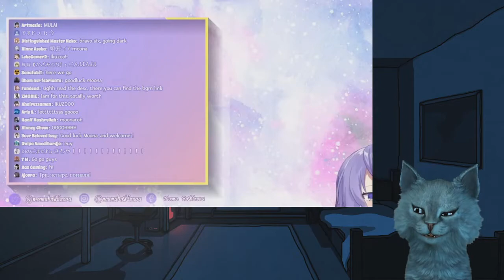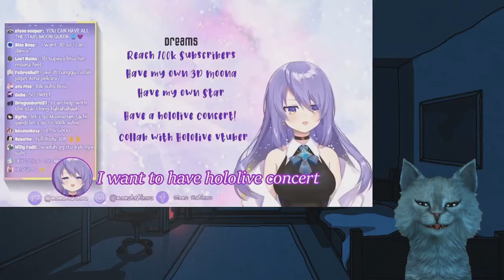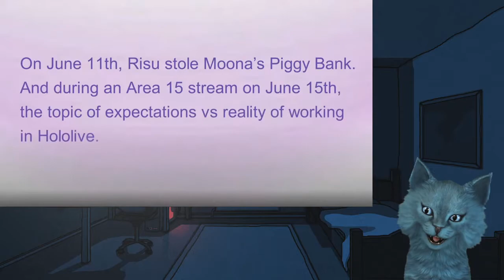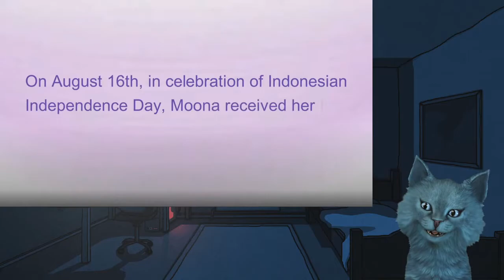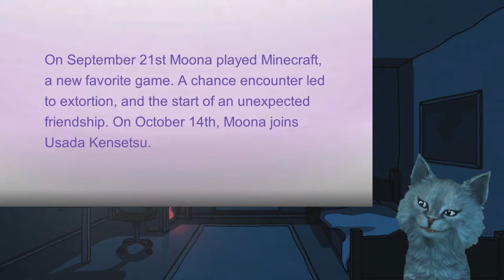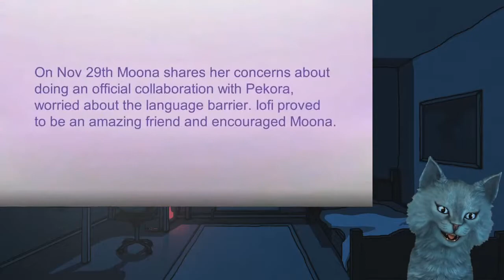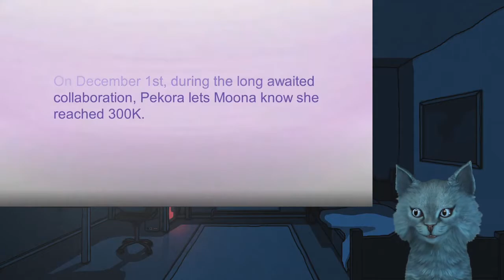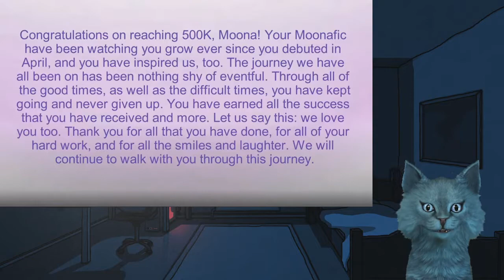Moral Reacts! | The Journey of the Moon - Moona 500k Subs Project [HololiveID] | Moral Truth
In this video, Moral Truth reacts to The Journey of the Moon, a project by Moonafic Archived to commemorate Hololive Indonesia 1st Generation's Moona Hoshinova's milestone of 500,000 subscribers on YouTube! This project consists of Moona highlights and milestones as a VTuber so far. Timestamps are further down in the description for your convenience!

Timestamps:

0:00 Moral's Opening Statement
0:35 Intro
0:42 The Journey of the Moon - Intro
1:13 Moona Debut Clip
3:27 Moona Apology Clip
3:54 Moona 1st Collab Clip
4:31 Moona Piggy Bank Clip
5:31 AREA 15 Clip
6:05 Moona Membership Support Clip
6:37 Moona New Outfit Clip
6:54 Usada Kensetsu Clip (Moona POV)
7:58 Usada Kensetsu Clip (Pekora POV)
8:38 Moona Car Stream Clip 1
9:08 Moona Car Stream Clip 2
9:48 Hololive Sports Festival Clip
10:34 Iofi Tells Moona To Collab With Pekora Clip
11:14 Moona Pekora Collab + 300k Subs Clip
12:12 Moona Senpai Clip 1
12:33 Moona Senpai Clip 2
13:10 Moona 100k Subs Clip
16:44 The Journey of the Moon - Outro
17:06 Moral's Thoughts On Project
18:49 Shoutout to Moonafic Archived
19:09 Moral's Parting Words
19:30 Outro